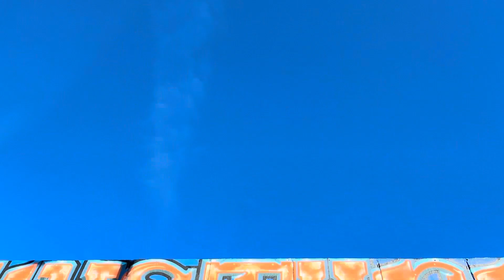Nice Balloon Trick Mr. Jellyfish UFO (10am 12/14/2023)